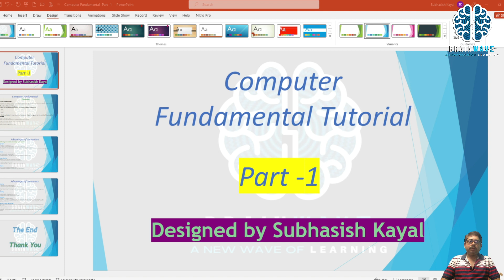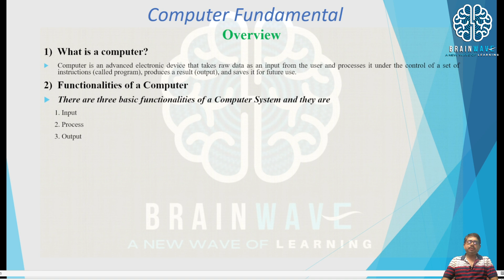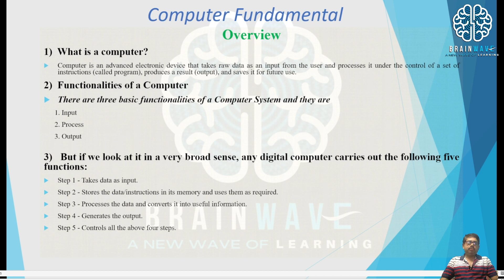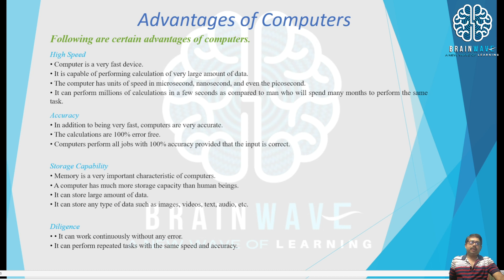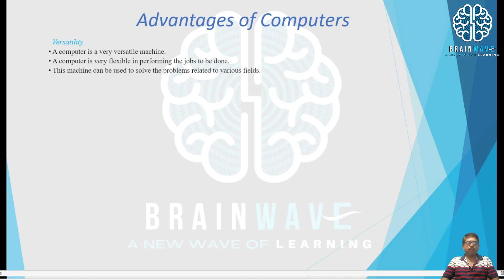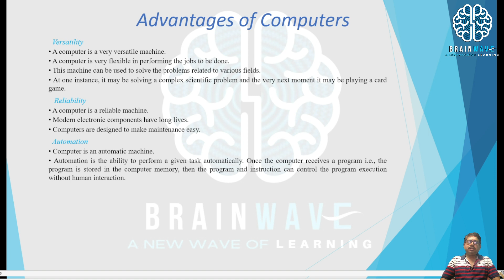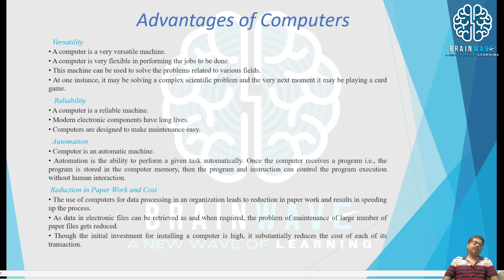Computer Fundamental part 1 | wbchse computer application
Computer Fundamental part 1

"Computer Fundamentals Unleashed: Discover the Basics of Technology! This video is your ultimate guide to understanding the foundations of computer science. Explore hardware, software, number system, boolean algebra, ms office, networking, HTML, Web Browsing, Email, Internet, operating systems, and data representation in an engaging and accessible way. Gain the knowledge and confidence to navigate the digital world with ease. Get ready to master the essentials and embark on an exciting journey into the realm of computer fundamentals! Along with Technology related videos and also covered new topics on Demand."
We will upload videos 6 days in a week from Monday to Saturday.Our Faculties :-

GK - Shubhrajyoti Mutsuddi ( 8:00 AM)
Mathematics - Saikat Biswas (9:00 AM)
Computer - Subhashish Kayal (6:00 PM)